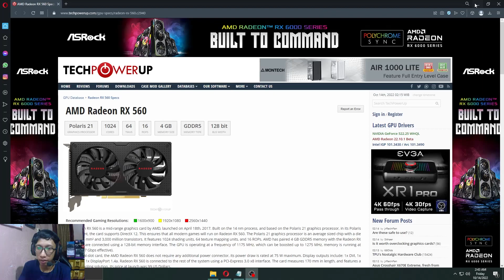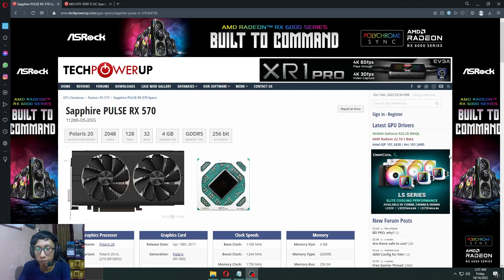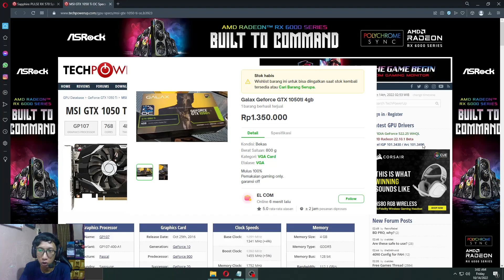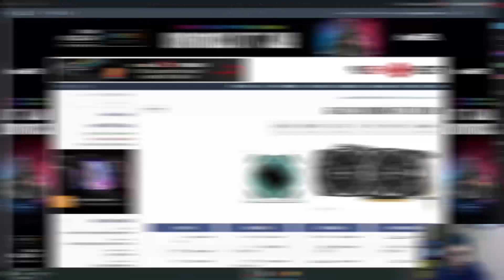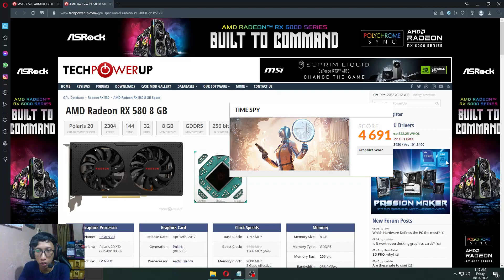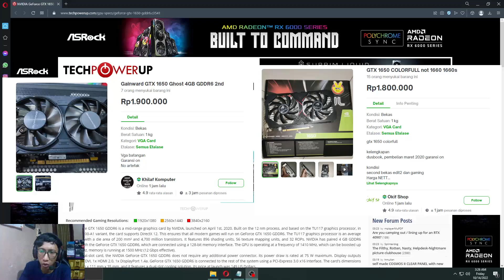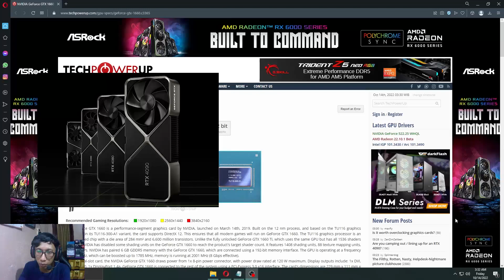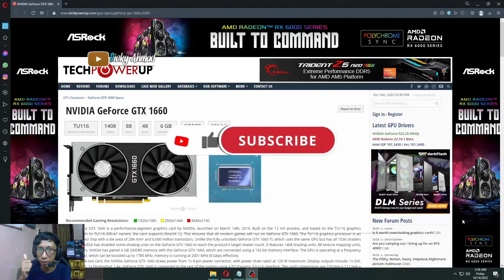VGA 1JT - 2JT | Rekomendasi VGA Gaming Di Bawah 2 Jutaan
Selamat datang di channel TomatTech, ini adalah video pertama saya.

Jika ada hal yang ingin ditanyakan tulis pada kolom komentar atau ingin konsultasi seputar perakitan komputer bisa saya bantu dengan kirim email ke

Details
00:00 Opening
01:16 1jt - 1.2jt
02:31 1.3jt - 1.5jt
08:18 1.6jt - 1.8jt
11:46 1.8jt - 2jt
15:54 Saran Kesimpulan